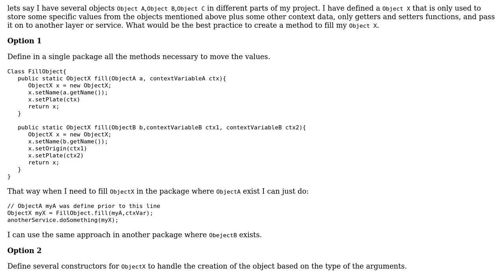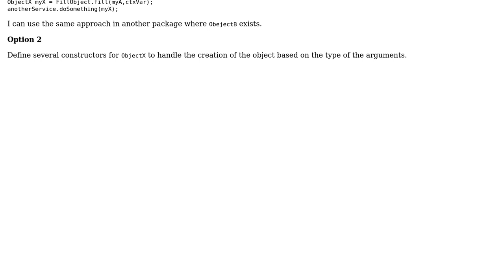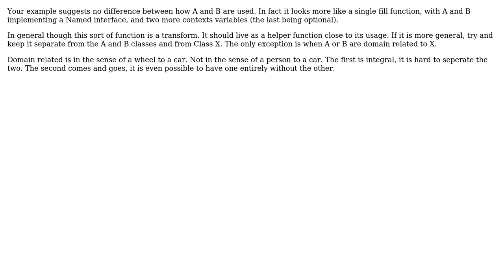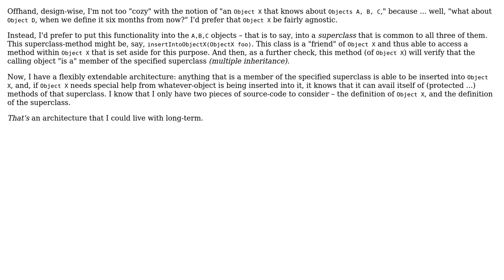Software Engineering: Best practice to populate a `container` class (4 Solutions!!)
Software Engineering: Best practice to populate a `container` class

With thanks & praise to God, and with thanks to the many people who have made this project possible! | Content (except music & images) licensed under CC BY-SA | Music | Images & others | With thanks to user Nick Bedford user Mike Robinson user Laiv user Kain0_0 user Jonathan van de Veen user IDev01 and the Stack Exchange Network Trademarks are property of their respective owners. You are responsible for your own actions.